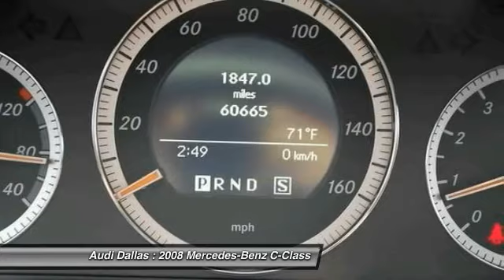2008 Mercedes-Benz C-Class Fort Worth,Certified Audis,Pre-Owned Audis,PreOwned Audis,Magna Elite Dea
2008 Mercedes-Benz C-Class C300

Audi Dallas
5033 Lemmon Avenue

Move quickly! Hurry in! Put down the mouse because this 2008 Mercedes-Benz C-Class is the car you've been trying to find. J.D. Power and Associates gave the 2008 C-Class 4 out of 5 Power Circles for Overall Dependability. You just simply can't beat a Mercedes-Benz product.